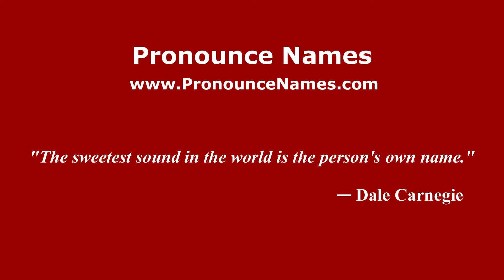How to pronounce Kwee (Indonesia/Indonesian) - PronounceNames.com